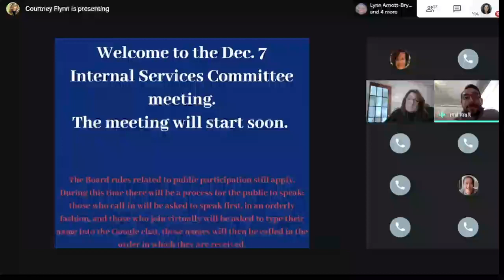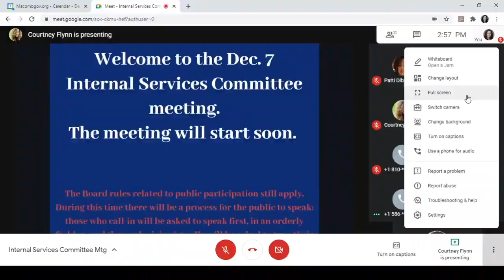12-7-2020 Internal Services